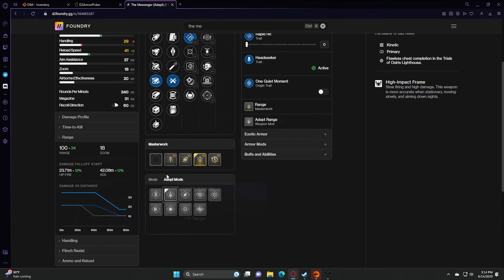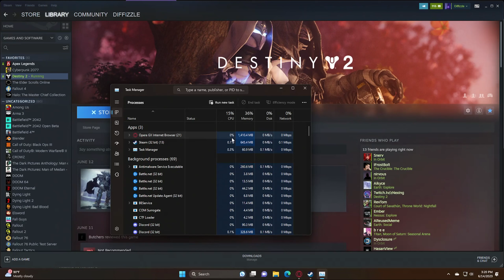The Messenger has returned! (The best 340 rpm pulse in PVP)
Also, make sure to follow my other socials :)